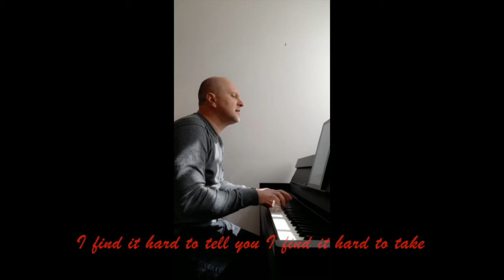Mad World - Gary Jules / Tears For Fears (Cover by Alessandro Guidi)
Mad World (R. Orzabal)
Alessandro Guidi - Pianoforte e voce